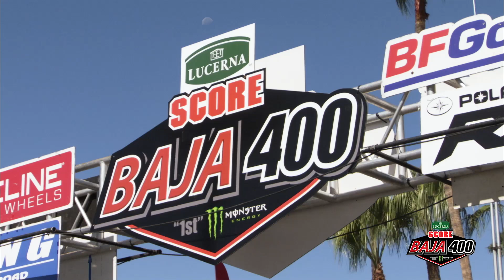Congratulations Ryan Arciero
Congratulations to Ryan Arciero for winning the 2019 SCORE Lucerna Baja 400!